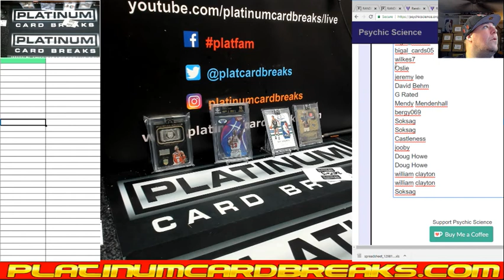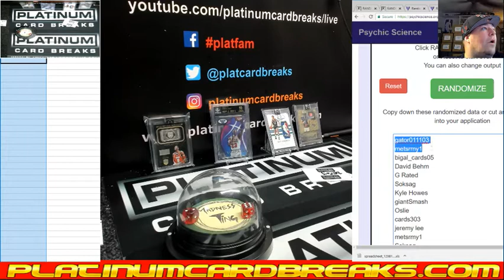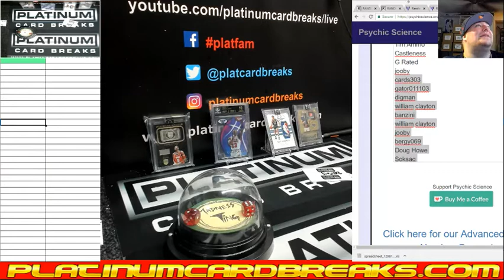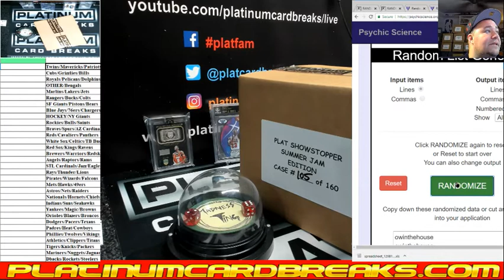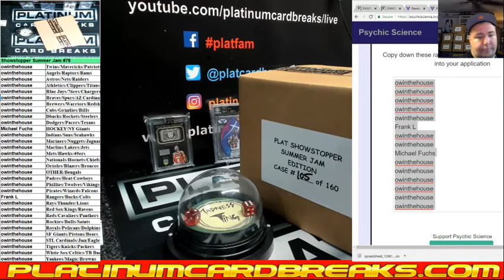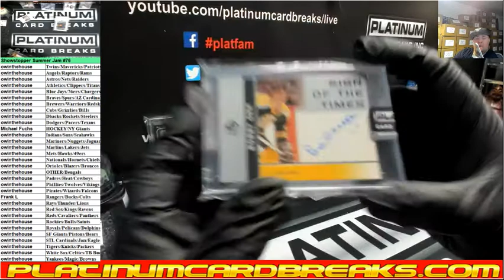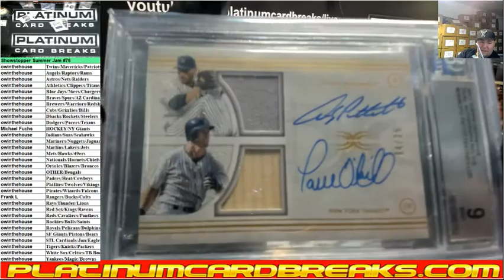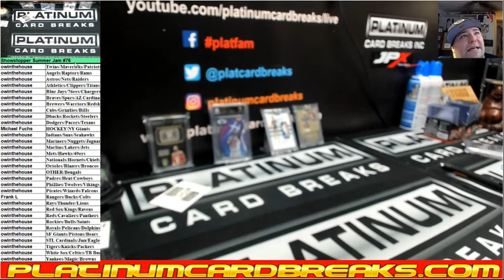Showstopper Summer Jam #76